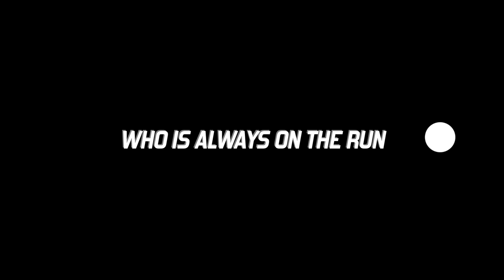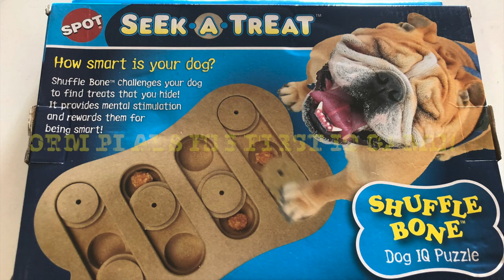Storm the Siberian Husky's first seek a treat dog puzzle at 10 weeks old!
Storm The Husky Puppy is Learning how to play seek a treat dog puzzle

My name is Storm Williams! I am 5 months old and I've been on the run since 7/6/19 🐾 . I am from Augusta, GA
Currently in Atlanta, GA 🎯 .
I am a Male BiEyed Siberian Husky 🐶
My favorite food is Salmon.